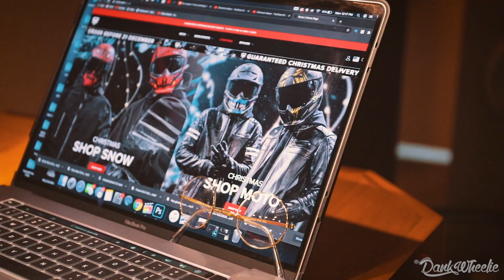SANTA SKIPS CHRISTMAS AND BUYS A BIKE!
After 2 Christmas's in a row of all work and no play, Chris Kringle decides to hire DHL to ship all the presents out this year while he goes to the dealership to buy a 2020 Zx6r ninja. financial complications ruin santa's day before he shreds the streets on his first christmas off!